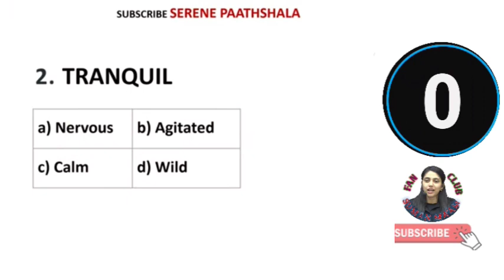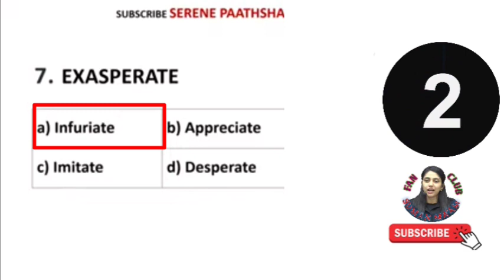Fast vocab Revision | 2 min me revision | 27 June 2021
THIS IS A FAN MADE VIDEO AND THIS IS NOT AN OFFICIAL CHANNEL OF SUMAN SHARMA.
English_X/Y_Group
English by Suman Sharma
Suman Ma'am editorial
Suman Ma'am Vocabulary
English speaking course
Suman ma'am English classes
Serene paathshala
English with Suman Sharma
Wifi shaurya English
The coach English
English by suman ma'am
Suman ma'am lifestyle
Suman Vlog
Suman ma'am FANCLUB
Suman ma'am fans
Suman ma'am Fanclub
Motivation by Suman Sharma
Motivation by Suman ma'am
Best English faculty
Best English teacher for airforce
Best english faculty for NDA
Best english teacher for Navy
English kaise bole

👍. About channel. 👍
Is channel pr suman ma'am se related short video, motivation video etc dekhne ko milega.